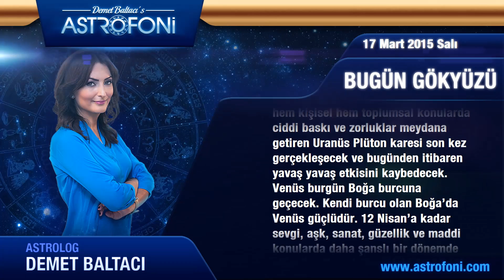KOVA burcu günlük yorumu, bugün 17 Mart 2015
KOVA burcu günlük 2015 astroloji ve burç yorumu videoları

KOVA burç yorumu ve günlük astrolojik videolar. KOVA günlük 2015 aşk, iş, para astroloji yorumu.

KOVA günlük burç ve yeni ay, dolunay, retro döngüleri, kadın erkek etkileri, Jüpiter aslan burcunda, Jüpiter başak, Satürn yay, Satürn akrep, Venüs retro günlük yorumları.

KOVA günlük yeniay ve dolun ay durumları, ay tutulması, güneş tutulması, tutulmalar, mars, venüs, jüpiter retro ile doğum haritası, horoskop ve astrolojik yorumlar.